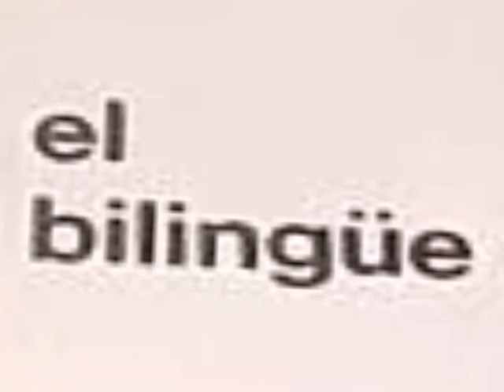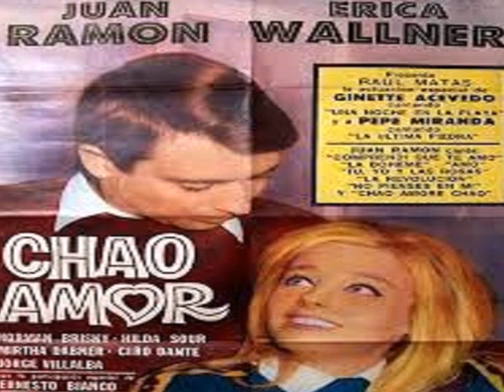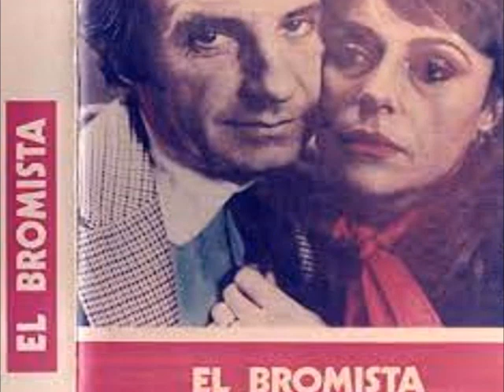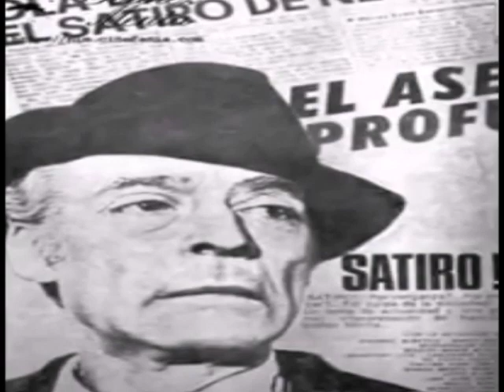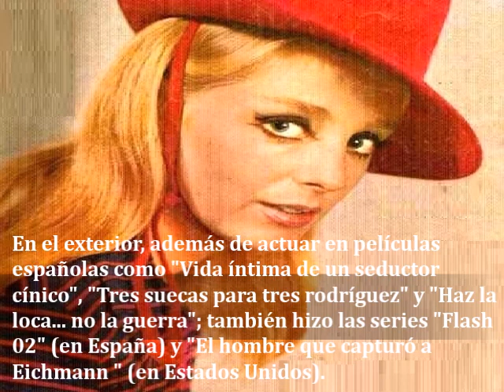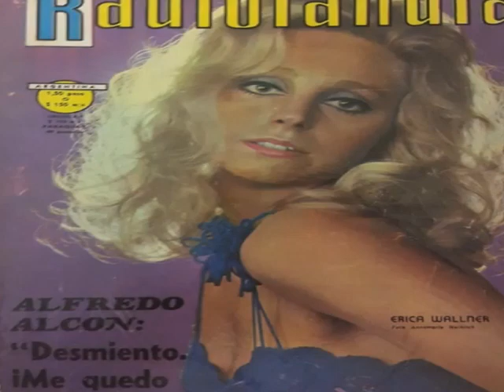Recordando a nuestros artistas: Erika Wallner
Breve repaso por la vida y trayectoria de la primera actriz de cine, radio, revistas y televisión argentina ERIKA WALLNER.